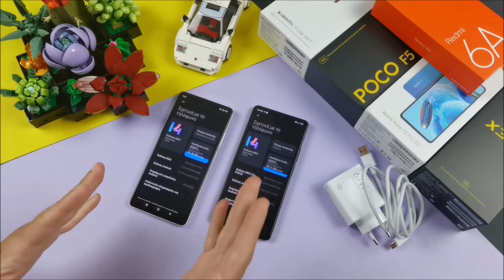Η 🤯ΒΛΑΚΕΙΑ🤯 στα Xiaomi Κινητά Συνεχίζεται...